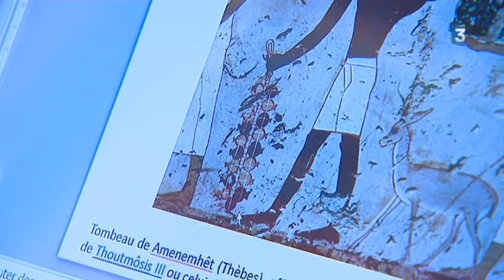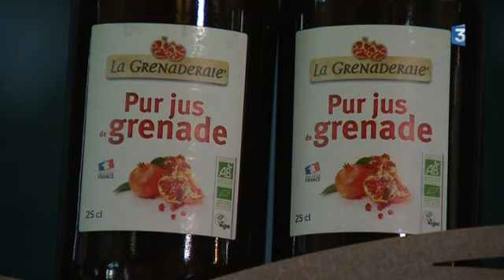La grenade : le fruit de la méditerranée renaît dans le Gard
La grenade made in France revient sur le marché. Fruit mythique venu de Perse,  la grenade avait été abandonnée il y a cinquante ans. Elle est cultivée depuis plus de dix ans sur cette exploitation du Gard par un couple de parisiens. Reportage France 3Languedoc-Roussillon I.Bris